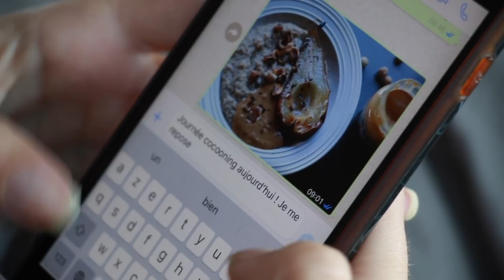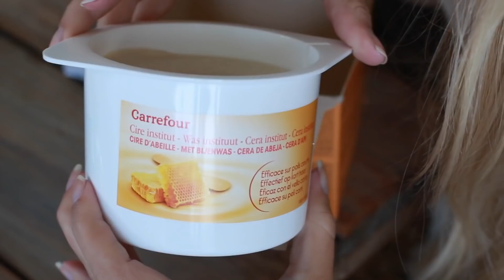Routine Cocooning | Cindy 👩🏼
-30% sur tout le site Qiriness + les frais de port offert avec le code TWOS30 (pendant 1 semaine)

✓ 2 1 B U T T O N S (Pour retrouver nos looks)